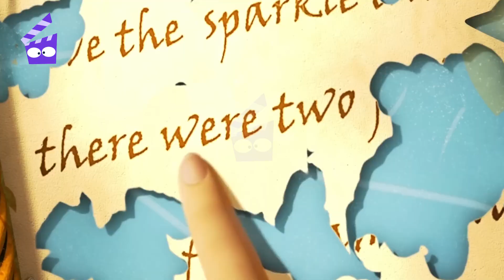Secret Of The Wings(2012) | Tinker Bell | Movie Explained in Hindi-Urdu |Animated Summarized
1. This video is also for teaching purpose.
2. I only used bits and pieces of videos to get the point across where necessary.
3. It is not transformative in nature.
4. This video has no negative impact on the original works {It would actually be positive for them}